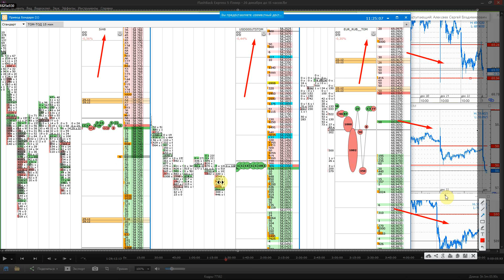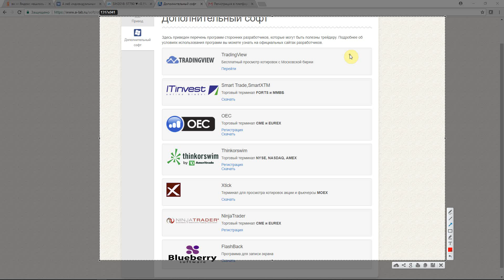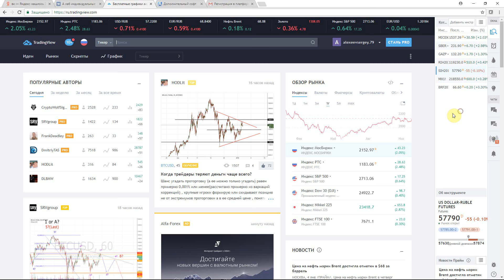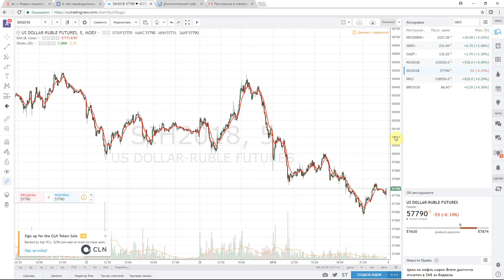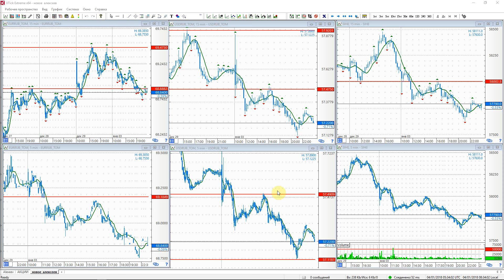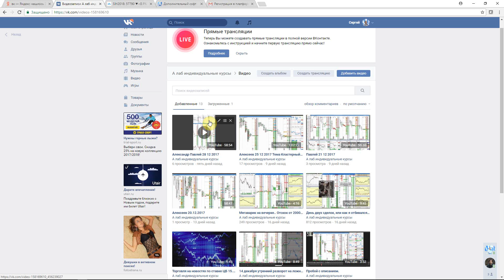Настройка рабочего места трейдера.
Пройдя обучение в компании Live Investing Group вы научитесь:
• риск менеджмент
• математику трейдинга
• современный теханализ